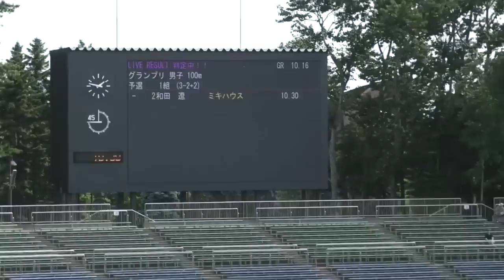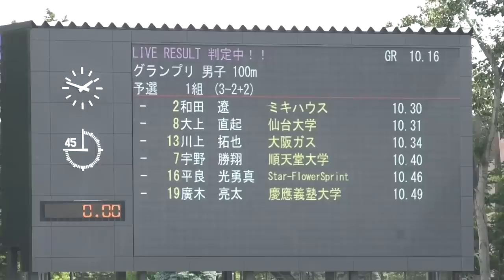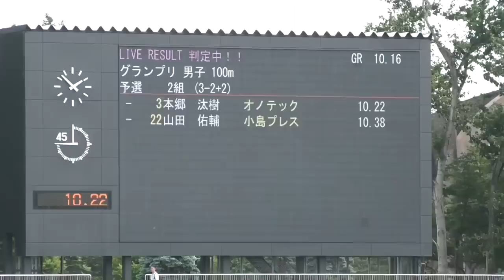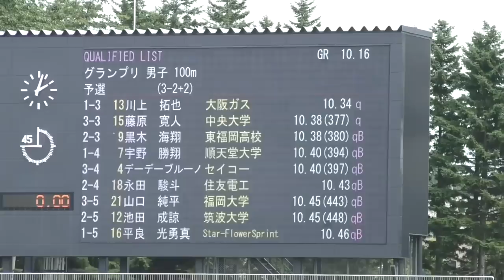PB更新！男子100m予選 南部記念陸上2023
1組 (+0.9)
順位 ﾚｰﾝ 氏名 所属 記録 備考
1 4 和田　遼(-):2 ミキハウス 10.30 Q
2 3 大上　直起(-):8 仙台大学 10.31 Q
3 6 川上　拓也(-):13 大阪ガス 10.34 q
4 5 宇野　勝翔(3):7 順天堂大学 10.40 qB
5 7 平良　光勇真(-):16 Star-FlowerSprint 10.46 qB
6 8 廣木　亮太(4):19 慶應義塾大学 10.49
7 2 鷹　祥永(3):107 中央大学 10.51
- 9 山縣　亮太(-):1 セイコー DNS

2組 (+1.7)
1 4 本郷　汰樹(-):3 オノテック 10.22 Q
2 2 山田　佑輔(-):22 小島プレス 10.38 Q[378]
3 3 黒木　海翔(3):9 東福岡高校 10.38 qB[380]
4 8 永田　駿斗(-):18 住友電工 10.43 qB
5 6 池田　成諒(4):12 筑波大学 10.45 qB
6 5 福島　聖(-):6 富山銀行 10.51
7 7 草野　誓也(-):14 AccelTrackClub 10.53
8 9 藤井　和寿(3):24 中央大学 10.57
9 1 末次　拓海(2):106 城西大学 10.61

3組 (+1.4)
1 3 矢橋　寛明(-):10 陸岐道 10.26 Q
2 5 東田　旺洋(-):5 関彰商事 10.29 Q
3 8 藤原　寛人(3):15 中央大学 10.38 q
4 4 デーデー　ブルーノ(-):4 セイコー 10.40 qB
5 6 山口　純平(3):21 福岡大学 10.45 qB
6 9 瀬尾　英明(-):17 東京ガスエコモ 10.48 qB
7 2 三井　一輝(2):23 中央大学 10.54
- 7 樋口　陸人(-):11 スズキ DNS